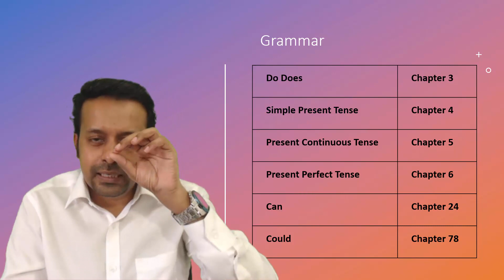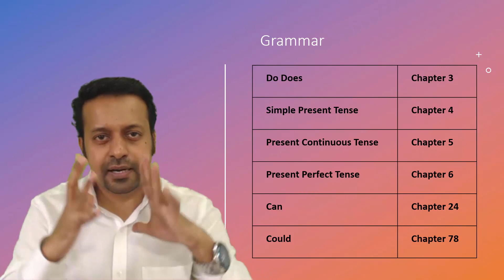എല്ലാദിവസവും ഉപയോഗിക്കുന്ന മലയാളം വാക്യങ്ങള്‍ ഇംഗ്ലീഷില്‍| Spoken English Malayalam| Chapter 423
നന്ദി